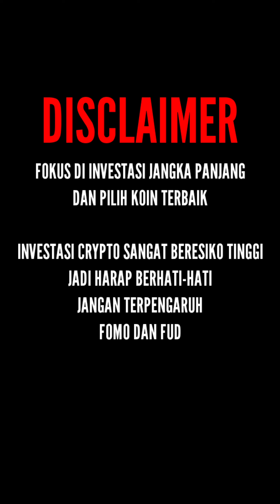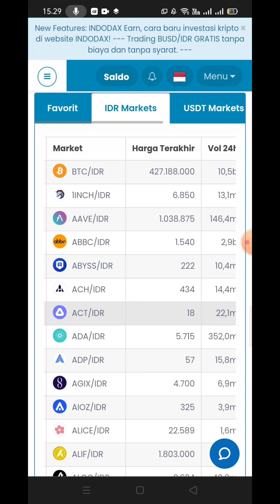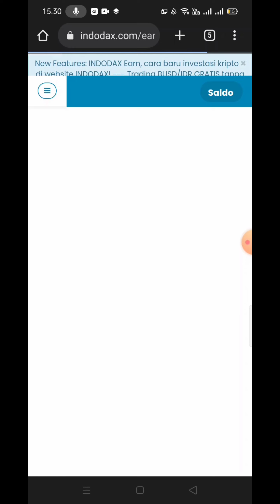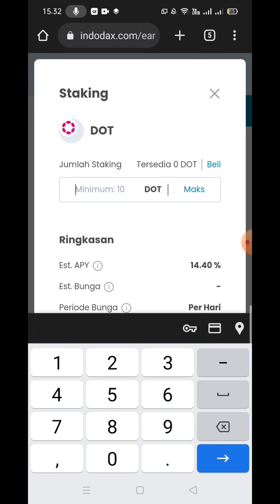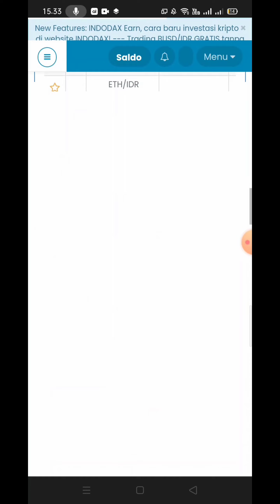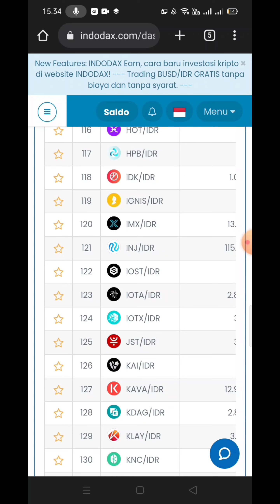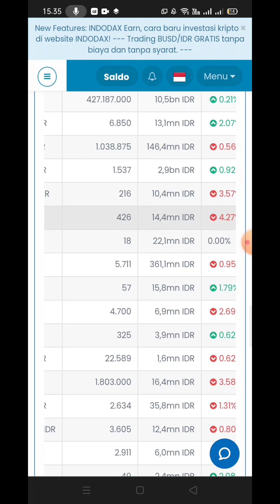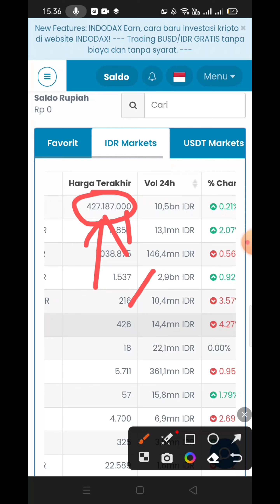Indodax - staking 100 coin dot untung setiap hari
apakabar sahabat akun original semuanya
Berjumpa lagi di channel akun original
kali ini saya bagikan kembali penghasil uang terbar untuk teman-teman semuanya.

Dan lihat juga video yang terkai dengan video di atas tentunya juga terbukti membayar👇

*Contac Creator*

~grub telegram
*Tag populer*

aplikasi penghasil uang rupiah 2020,
aplikasi penghasil uang di android 2020,

Tag crypto

bitcoin 2020 halving price prediction,
bitcoin 2020 price,
bitcoin 2020 analysis,
bitcoin 2020 deutsch,
bitcoin 2020 cnbc,
bitcoin forecast 2020 bloomberg,
buying bitcoin 2020,
bitcoin banken 2020,
bitcoin 2020 cz,
bitcoin cash прогноз 2020,
como ganar bitcoin 2020,
bitcoin doubler legit 2020,
predicciones de bitcoin 2020,
bitcoin 2020'de kaç dolar olur,
bitcoin 2020'de ne olur,
bitcoin 2020 deutschland,
bitcoin 2020 events,
bitcoin earning apps 2020,
bitcoin halving 2020 explained,
bitcoin expectations 2020,
earn bitcoin 2020,
bitcoin en 2020,
bitcoin 2020 español,
bitcoin enero 2020,
investimento em bitcoin 2020,
bitcoin 2020 forecast,
hacker bitcoin 2020 full movie,
bitcoin faucets 2020,
bitcoin generator android 2020,
bitcoin geleceği 2020,
ganar bitcoin 2020,
ganhar bitcoin 2020,
bitcoin price prediction 2020 hindi,
hacker bitcoin 2020 sub indo,
bitcoin halving 2020 hindi,
bitcoin hack script 2020,
bitcoin 2020 ita,
bitcoin janvier 2020,
john mcafee bitcoin,
bitcoin kurs 2020,
bitcoin kaufen 2020,
bitcoin kurs prognose 2020,
bitcoin legit 2020,
tom lee bitcoin 2020,
le bitcoin 2020,
bitcoin 2020 mining reward halving,
bitcoin 2020 mcafee,
bitcoin may 2020,
bitcoin nel 2020,
bitcoin ne olacak 2020,
bitcoin 2020 reddit,
2020 recession bitcoin,
bitcoin rise 2020,
bitcoin software 2020,
bitcoin sv 2020,
bitcoin tendencia 2020,
tendencias bitcoin 2020,
bitcoin value in 2020,
bitcoin war 2020,
bitcoin wallet 2020,
bitcoin w 2020,
bitcoin zukunft 2020,
bitcoin 100k 2020,
1 bitcoin 2020 value,
bitcoin 1 million by 2020,
trik menghasilkan uang lewat internet,
trik menghasilkan uang di internet